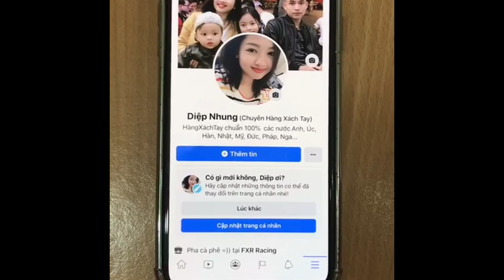Son kem Rouge Dior Ultra Care Liquid 733 Swift cam san hô | Diệp Nhung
✨✨ Son Dior Ultra Care Liquid 733 đắm chìm trong vẻ đẹp xuất chúng

 ⚡️670k
Son kem Dior màu 733 cam san hô gây thương nhớ

Nếu nàng đang tìm một màu son nhẹ nhàng, không quá nổi bật, nhưng vẫn tươi tắn hết nấc. Thì thỏi son kem Dior màu 733 Swift là gợi ý hàng đầu cho các nàng nhé. Son Dior màu cam san hô chưa từng làm mình thất vọng. Son mặc dù không quá nổi, nhưng cũng không gây bợt tẹo nào. Mang lại cảm giác cực kỳ trẻ trung và tươi tắn, mà vẫn giữ được nét dịu dàng, nữ tính của những quý cô nhà Dior.